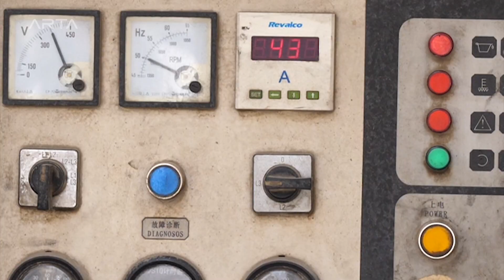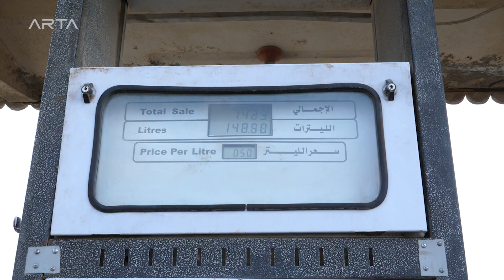مولدات الكهرباء في القامشلي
فيديو غرافيك|| مولدات الكهرباء في مدينة القامشلي..
كم عددها؟ ما مدى طاقتها الإنتاجية؟ وما هي أسعار الأمبيرات؟